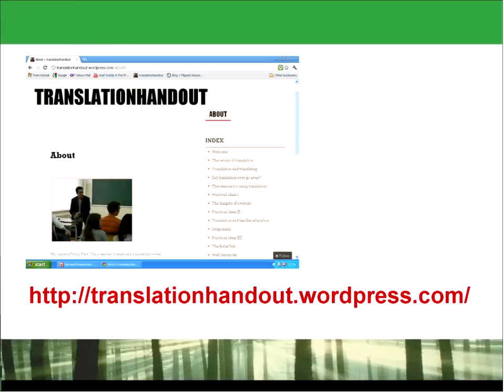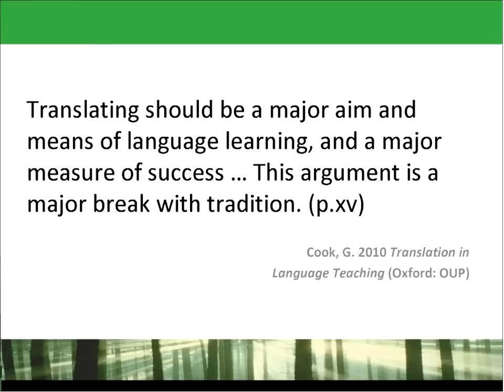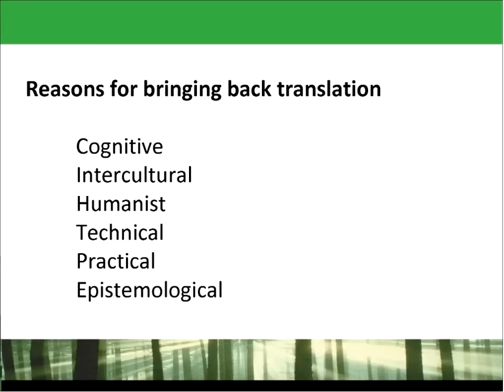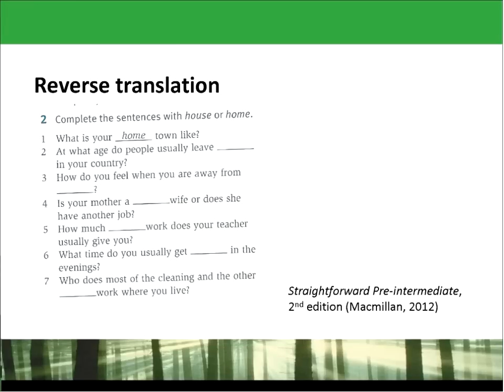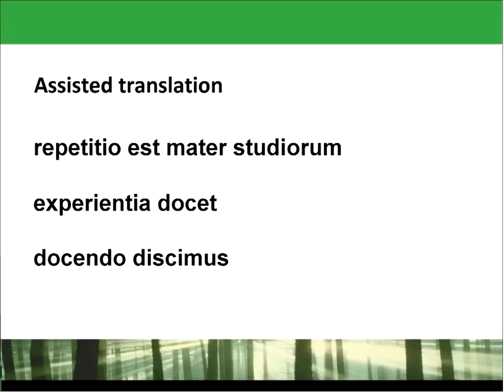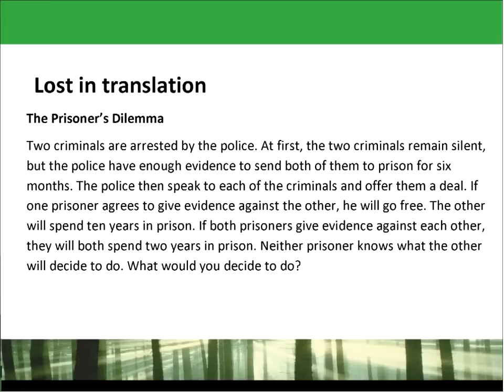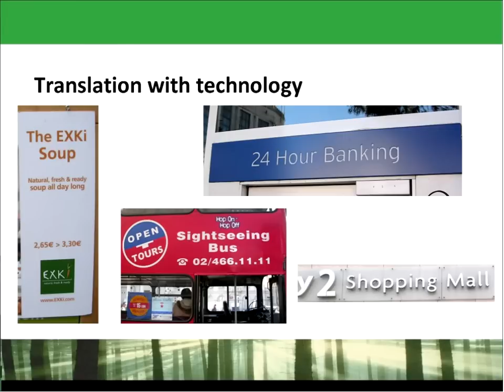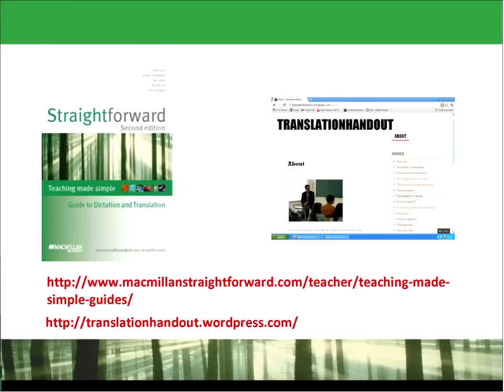Philip Kerr Webinar - The Return of Translation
For too many years, the use of L1 in language teaching has been proscribed or ignored by methodology experts, whilst many teachers have continued, sometimes guiltily, to use the language of their students when they felt it appropriate. Now, however, the wheel is beginning to turn and there is an academic and research consensus that supports the use of L1 and translation in the language classroom. This does not entail a return to the dry and dusty days of grammar translation at its worst. The webinar will begin with a brief overview of the arguments for the use of L1 and translation in language teaching...